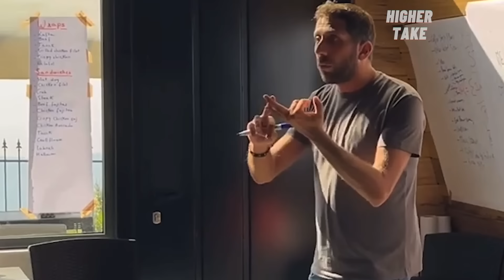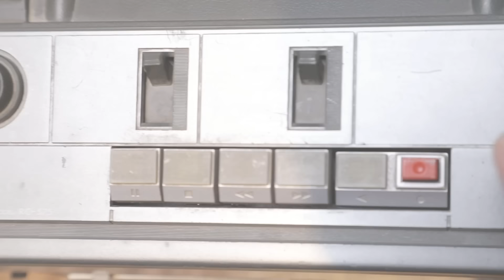Episode 35: John Ashkar on Comedy, Politics, and Rise to Stand Up Performances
In this episode,  we had the privilege of hosting the renowned comedian, John Ashkar, for a captivating interview spanning various intriguing topics.

From the scrutiny faced by comedians in Lebanon to his thoughts on the current political landscape, we explored his educational journey, childhood, and the impact of bullying.

John shared insights into his rise in the comedy scene, crafting jokes, and handling tough shows. We also compared the regional stand-up comedy industry to the West and discussed his side ventures while building his career.

في هذه الحلقة، كان لنا شرف استضافة الكوميدي الشهير، جون أشقر، في مقابلة مثيرة تمتد عبر مواضيع مثيرة متنوعة. من التفتيش الذي يواجهه الكوميديون في لبنان إلى أفكاره حول المشهد السياسي الحالي، استكشفنا رحلته التعليمية وطفولته وتأثير التنمر. شارك جون رؤى حول صعوده في عالم الكوميديا، وصياغة النكات، وكيفية التعامل مع العروض الصعبة. كما قمنا بمقارنة صناعة الكوميديا الوقفة المنفردة في المنطقة مع الغرب وناقشنا مشروعاته الجانبية أثناء بناء مساره المهني.

00:00 Start
01:58 Welcome John Achkar
08:43 Noor Hajjar’s incident
17:30 How to build trust with the audience
20:30 Is it worth it getting everyone’s trust?
26:25 What do you think of Lebanon’s political system?
30:50 Was comedy nurture or nature?
34:40 Can any type of personality become a comedian?
41:10 What kept you going?
50:32 How do you come up with jokes?
55:17 Mental thoughness in comedy
1:03:20 Can comedians take it too far?
1:05:33 Can you become full time comedian in Lebanon?
1:08:55 Empowering others
1:12:20 Brumana Story

_adgroup=album&adj_creative=36742099